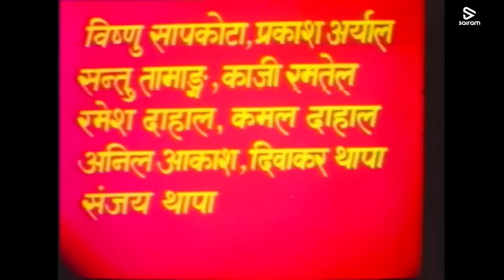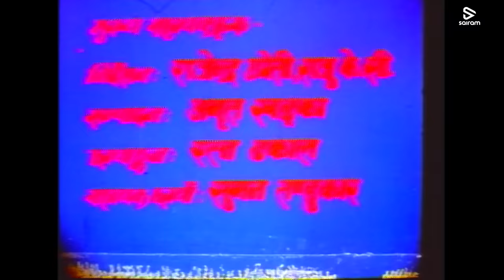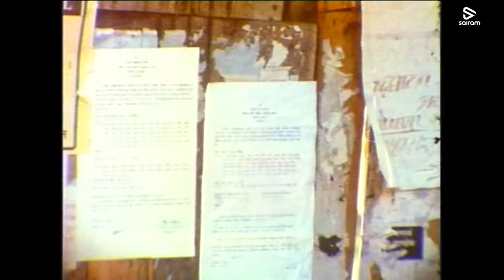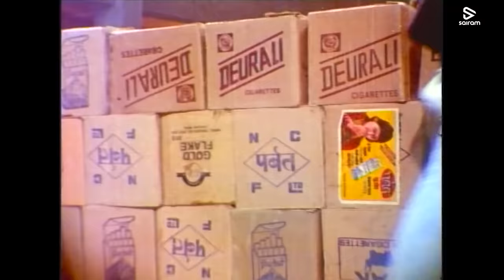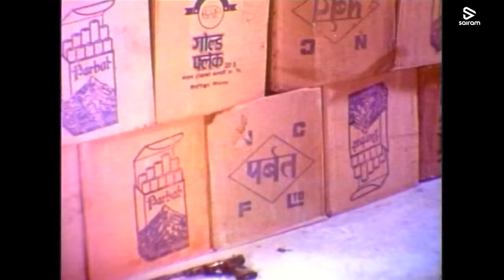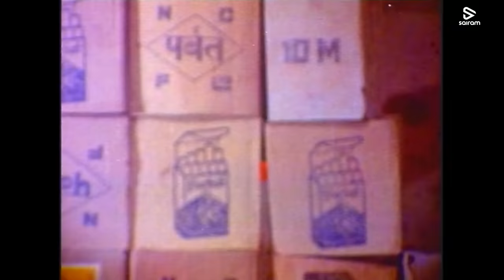Bhariya | Nepali Movie ft. Rajesh Hamal, Melina Manandhar, Sunil Thapa, Tulasa Silwal (Classic )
Movie:
Nepali Full Movie : "BHARIYA"

Direction:
Dayaram Dahal

Producer:
Rajan Kumar Shahi

Artists:
Rajesh Hamal ,
Melina Manandhar,
Sunul Thapa,
Tulasa Silwal,
Puspa Shrestha,
Rajendra KC,
Ganesh Sapkota,
Maya Pradhan,
 Mukunda Kishor Bhattrai,
Monika Lama,
Aasha Gurung etc.

Description
Sairam Pictures is a private limited company, based in Nepal, pioneering in Multi-Media Production, Digital Content Acquisition, and Artist Management. We offer a broad array of services for maximizing digital consumption revenues in many digital business fronts. We are connected to over 260 digital service providers worldwide with over 50 telecommunication platforms in the MENA & South Asian territory.

Founded in the year 1997, Sairam Pictures Pvt. Ltd started its business with movie acquisitions and within a few years it went on to become one of the first Nepalese distributors of VHS, Cassettes, CD & DVDs.

In the year 2020, Sairam Pictures is launching Tunseven, its digital music streaming service. The company is transforming into a fully vertically integrated studio.